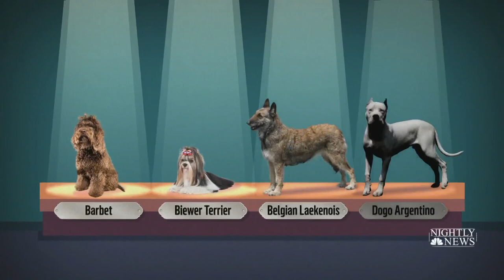Behind The Scenes: Westminster Dog Show Held Outside For The 1st Time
For the first time in 145 years, the Westminster Kennel Club Dog Show will be held outside at Lyndhurst Estate in Tarrytown, New York.